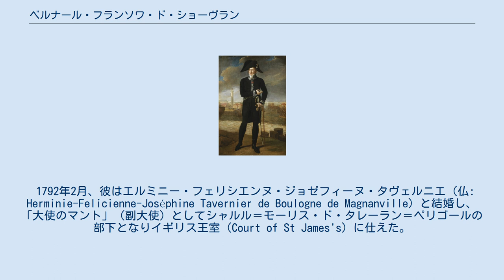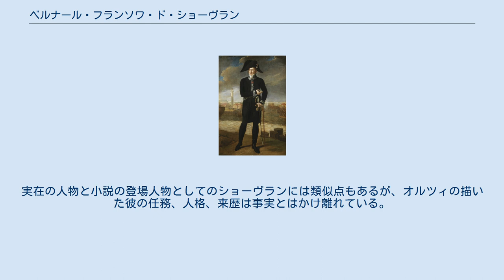ベルナール・フランソワ・ド・ショーヴラン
グロスボア侯フランソワ・ベルナール・ド・ショーヴラン グロスボア侯フランソワ・ベルナール・ド・ショーヴラン（仏: François-Bernard de Chauvelin, marquis de Grosbois、1766年11月29日 パリ - 1832年4月9日 パリ）は、フランスの貴族、外交官、議員、自由主義的改革家。
一般にショーヴラン侯（仏: Marquis de Chauvelin）の名前で知られる。
 高名な家柄の生まれで、父親のフランソワ＝クロード・ド・ショーヴランの後を継ぎ、ルイ16世の下で王家の衣裳管理係（英: Master of the King's Wardrobe）となったが、ジャン＝バティスト・ド・ロシャンボー率いるフランス軍でアメリカ独立戦争に参戦した 。
貴族の生まれでありながら自由主義的な思想を持ち、フランス革命を支持した。
 1792年2月、彼はエルミニー・フェリシエンヌ・ジョゼフィーヌ・タヴェルニエ（仏: Herminie-Felicienne-Joséphine Tavernier de Boulogne de Magnanville）と結婚し、「大使のマント」（副大使）としてシャルル＝モーリス・ド・タレーラン＝ペリゴールの部下となりイギリス王室（Court of St James's）に仕えた。
ロンドンでの彼の役目は差し迫ったフランス対オーストリア、プロシアとの戦争において中立の立場を維持するよう英国政府を説得することであった 。
1792年5月に到着した当時は歓迎され、英国の中立は保障されていた。
しかし1792年の8月10日事件およびフランス王ルイ16世の王権剥奪にともないショーヴランの立場は危うくなった。
信任状は主権のない国王によって発行されたものというだけでなく、イギリスは自国の大使を呼び戻した（フランスにイギリスの公使がいなくなった）ため、ショーヴランの正式な任務はここで終了した。
9月にフランス共和国が建国されても、新しい共和国政府は彼の信任状を迅速に更新しなかったため、ショーヴランのイギリス政府での正式な地位もなくなった。
新しい信任状がすぐにでも来ると信じていたショーヴランは、その到着までフランスの暫定的な大使として認めて欲しい旨を主張したが外務大臣ウィリアム・グレンヴィルは彼をフランス共和国代表として認めることを拒絶し、信任状と公文書を突き返した。
ショーヴランは1793年1月にようやく新しい信任状を受け取り、イギリス国王に提出するため謁見を申し入れた。
しかし、不幸にもその前日にルイ16世はフランス議会から死刑判決を受け、数日後（1月21日）には処刑されることになっていた。
ショーヴランは1793年2月1日までにイギリスを去るよう命じられ、イギリスは戦争の準備に入った。
 パリに戻るとショーヴランは革命の支持を表明し、 フィレンツェのメディチ家にフランス大使として派遣され、フェルディナンド3世に新しいフランス共和国を承認するよう交渉するが、それは失敗に終わった。
ショーヴランはパリに呼び戻され反逆者として投獄されたが、テルミドールのクーデター（1794年7月27日）でマクシミリアン・ロベスピエールが逮捕されたのち釈放された。
 1800年に護民院議員に選出され、1804年2月にはリース県（ナポレオン時代にフランス領であったが現在はベルギー）の知事となった。
1811年には男爵（ナポレオン時代に新しく設置された爵位）の位を授けられ、国務院に勤めた。
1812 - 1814年にはカタルーニャ州の監察官として派遣され、スペイン王に就任していたナポレオンの兄ジョゼフ・ボナパルトをカタルーニャ人が認めるよう説得する任務に当たった。
 1816年には下院議員に選出され、報道の自由と選挙権の拡大を主張した。
優れた演説者として名声を得、議会において左翼、共和制論者、自由主義者として重要な役割を担った。
1827年に再び下院議員となったが、それ以後は目立って重要な公務は果たさず、1829年に退官。
ボーヌのシトー派修道院を買い取って改築し、自宅とした。
3年後にパリでコレラにかかり死去した。
 バロネス・オルツィの小説『紅はこべ』（スカーレット・ピンパーネル、"The Scarlet Pimpernel"）シリーズにおいて、ほとんどの巻でスカーレット・...